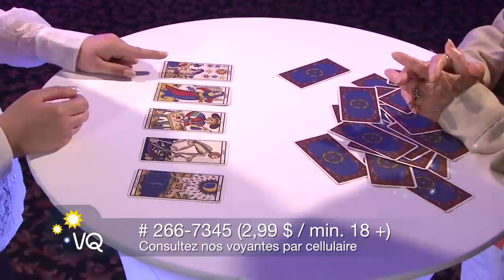ET MOI CONTRE LES STREAMHACKERS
Aucune pause pendant cette partie monstrueuse en duo avec @zSaackzi sur Warzone ! Des streamhackers de partout, on reste 90% du temps au même endroit sur Verdansk !